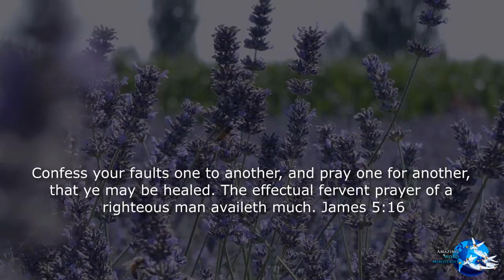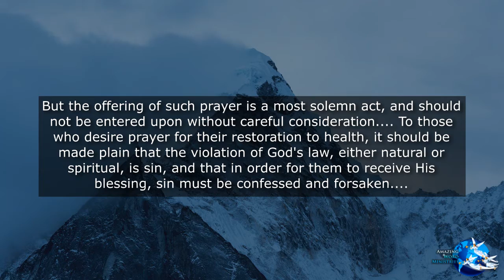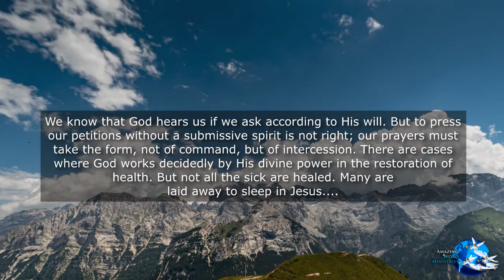The Faith I Live By: "Prayer for the Sick"-- By Ellen G. White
Sincerely!